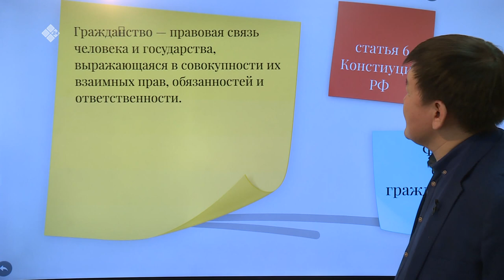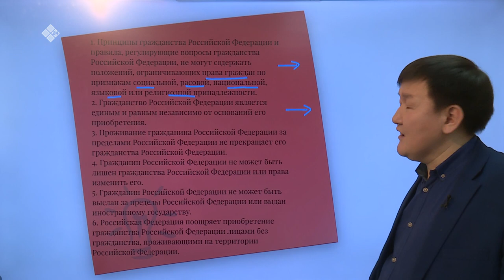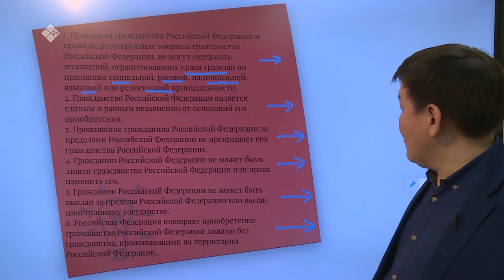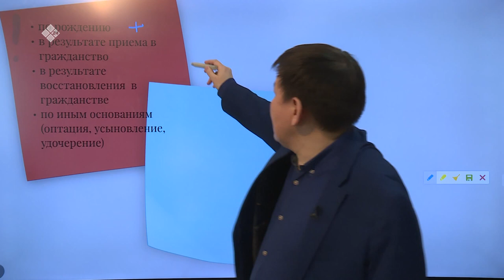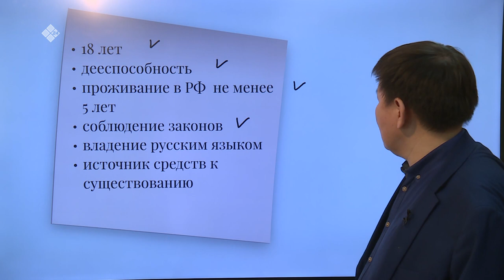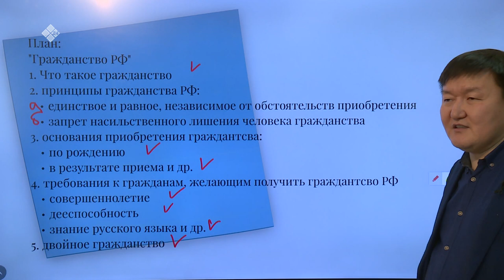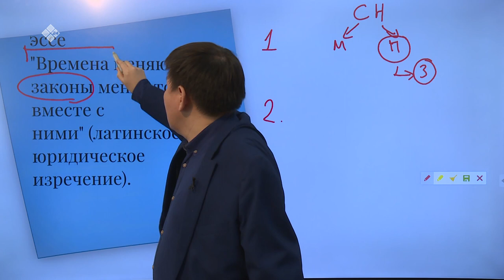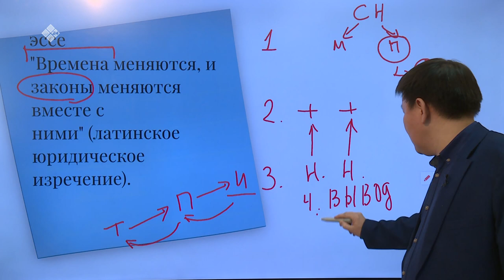Дистанционные уроки на НВК: Обществознание 11 класс (22.04.20)